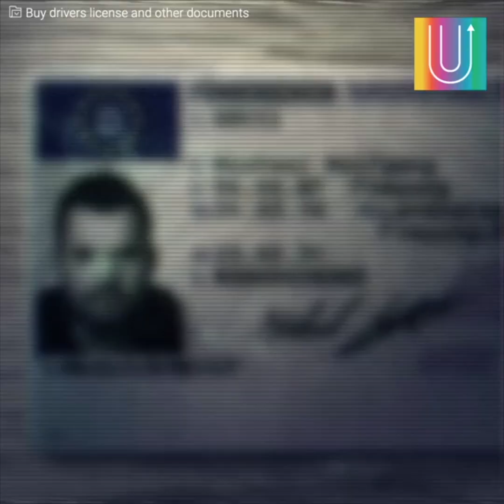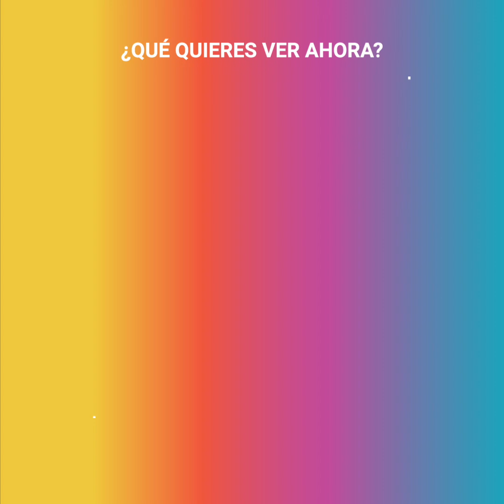La misteriosa desaparición de de una familia en Alemania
Aunque los Schulze se veían como una familia normal y amorosa, comenzaron a actuar de una manera muy extraña. La comunidad se alarmó cuando la pequeña Miriam dejó de ir a clases por una semana y sus padres no fueron a trabajar. Al revisar la casa estaba intacta y todas sus pertenencias en su lugar. Una semana después hallaron una pista terrorífica flotando en el río, pero lo que realmente le ocurrió a la familia sigue siendo un misterio.